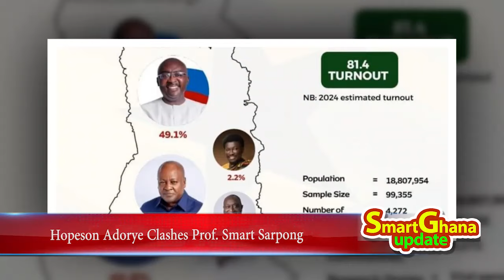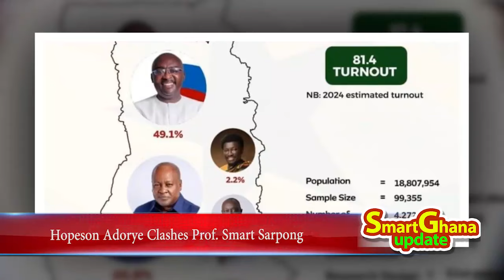Break: Hopeson Adorye Clashes Prof Smart Sarpong On LIVE TV Over His Polls!